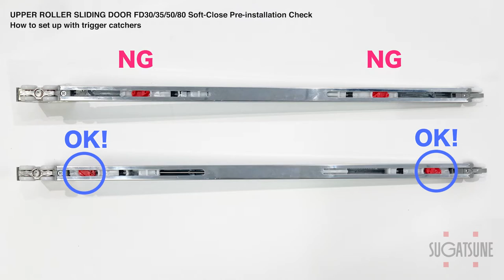[INSTRUCTIONS 🛠] SLIDING DOOR SYSTEM FD 30/35/50/80 - Sugatsune Global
Soft-Close Pre-installation checks.
How to set up with trigger catcher for SLIDING DOOR SYSTEM FD 30/35/50/80.

[Product Page]
【FD30】

lamp-fdtc__-i-1-1-e